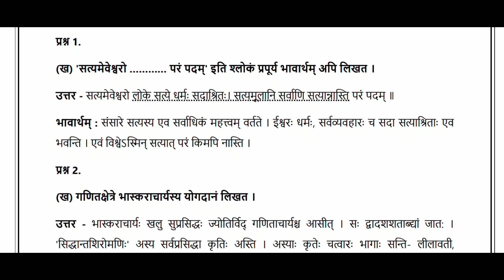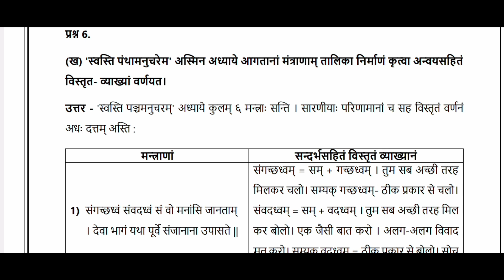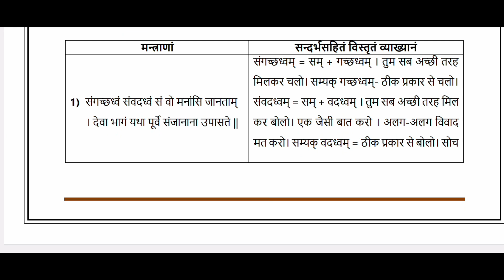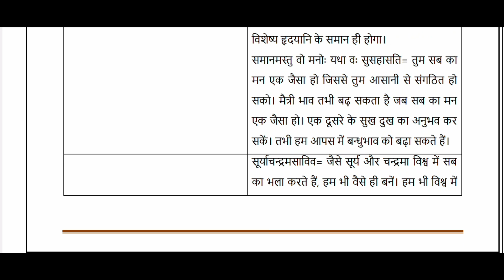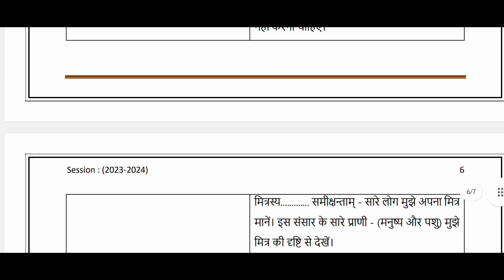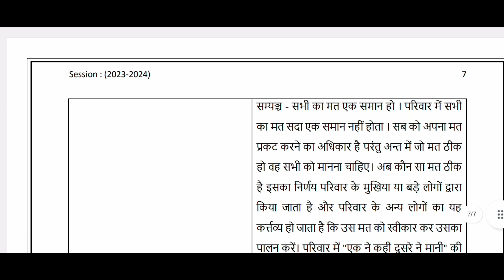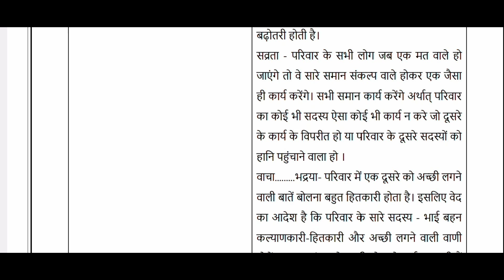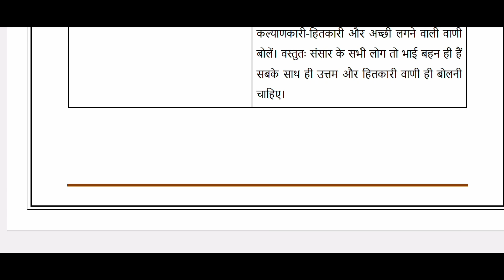Nios Class 10th Sanskrit (209) Solved TMA Solution Session (October 2024)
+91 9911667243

Nios TMA Full Detail Video :-

Class 10th Solved TMA 2024 Videos :-

Class 12th Solved TMA 2024 Videos :-

Solved Practical All Subjects Videos:-

4 SUBJECTS TMA BUYER PRICE @110Rs

5 SUBJECT TMA BUYER PRICE @140Rs 🎉LIMITED PERIOD OFFER ⚠️

4 SUBJECT PRACTICAL BUYER PRICE @360RS

5 SUBJECT PRACTICAL BUYER PRICE @450RS

Nios TMA

nios tma

nios tma questions

nios tma question paper

nios tma answers

nios class 10th tma

nios class 12th tma

Nios practical datesheet

Nios practical hall ticket

Nios practical hall ticket download

Nios tma file

Nios tma solutions

Nios Datesheet

Nios datesheet download

Nios solved tma

Nios new update

Nios latest updates

Nios new update today